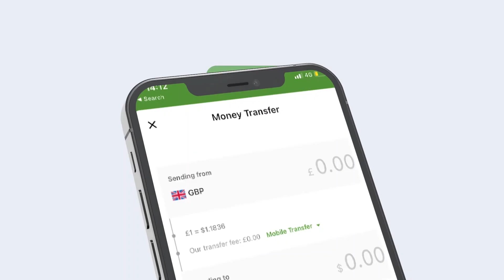Maareeyaha guud ee Shirkadda Isgaarsiinta Somtel Aadan Xaaji Yuusuf “dhismaha jidkaan ahmiyad weyn